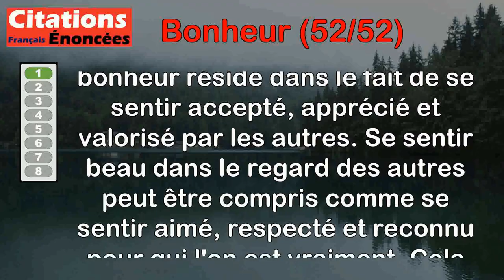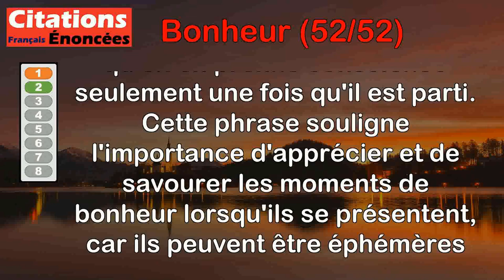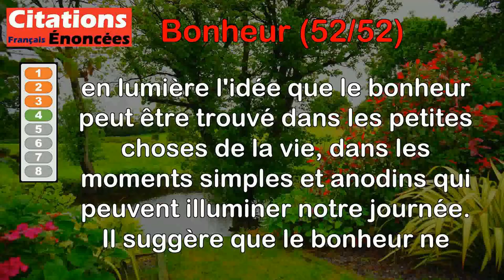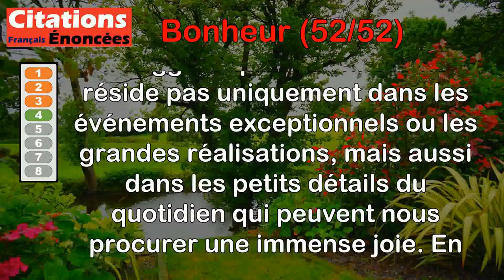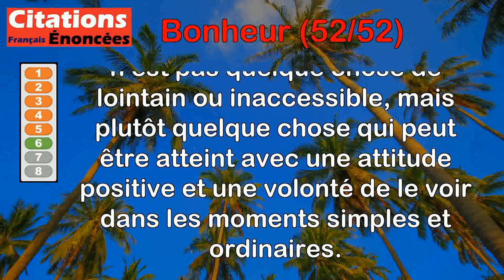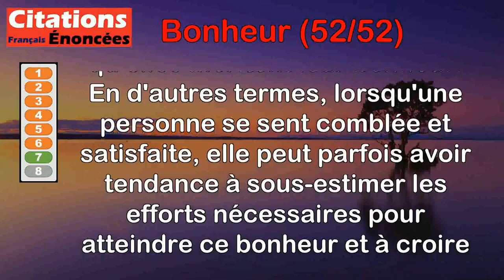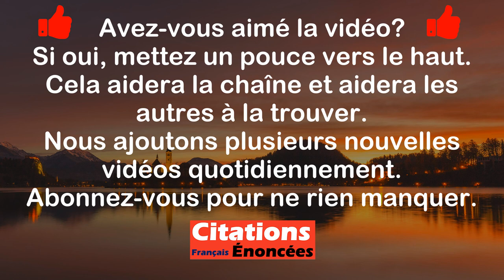Citations - Bonheur (52 de 52)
00:00 Introduction
00:08 Albert Jacquard - Le bonheur, c'est de se sentir beau dans le regard des autres.
00:58 Jean d' Ormesson - Le bonheur s'use jusqu'à se détruire. Il faut attendre qu'il disparaisse pour comprendre qu'il était là.
01:43 Marcel Proust - Le bonheur seul est salutaire pour le corps, mais c'est le chagrin qui développe les forces de l'esprit.
02:32 Marc Lévy - Il y a des journées illuminées de petites choses, de riens du tout qui vous rendent incroyablement heureux.
03:20 Laurent Gounelle - Être heureux, c'est entrer en contact avec le divin qui est en chacun de nous.
04:07 Marcel Aymé - Le bonheur est souvent à portée de la main quand on veut le trouver.
04:57 Claude Roy - Le bonheur rend les sots satisfaits, ils croient l'avoir mérité.
05:41 Laure Conan - Le bonheur est une plante d'ailleurs qui ne s'acclimate jamais sur terre.